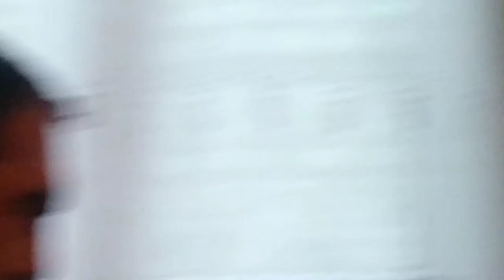КАК я схожу сума со своей семейкой // ДОЧКА БУДЕТ БЛОГЕРОМ ?//БАТУМИ ГРУЗИЯ // VLOG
В этом видео моя дочка меня приятно удивила. Дочка будет блогером! Впервые записала видео, когда готовила лечо и назвала его "Рецепт моей молодости".
А потом я покажу вам , как я  сума схожу со своей веселой семейкой.